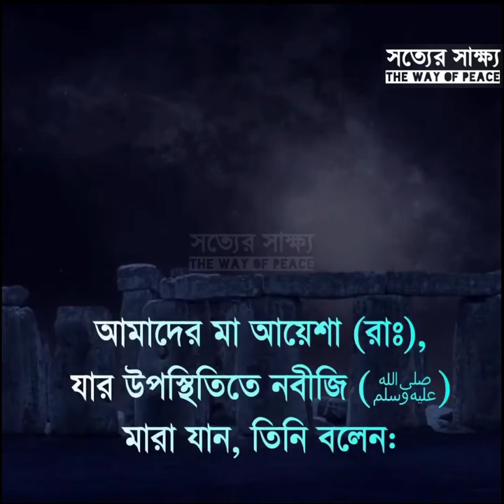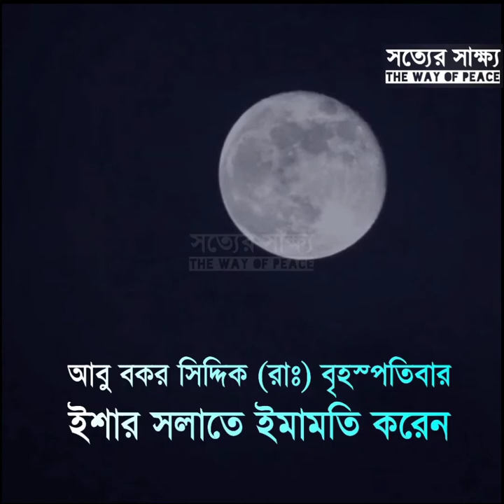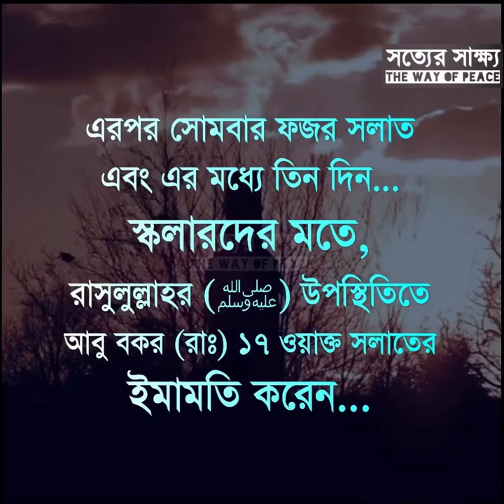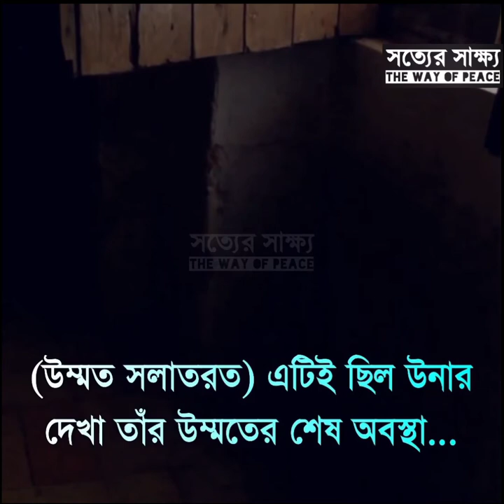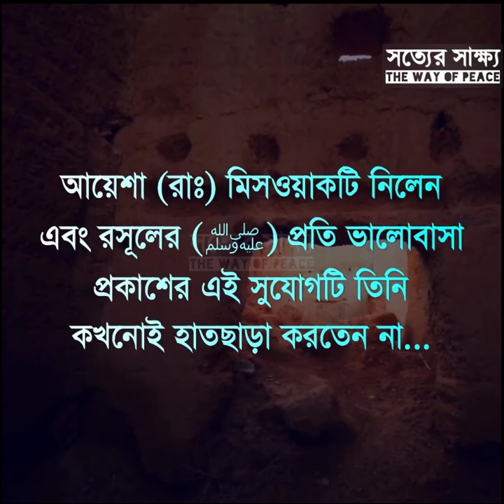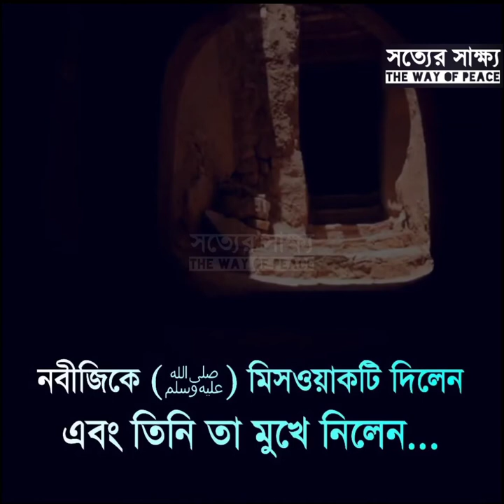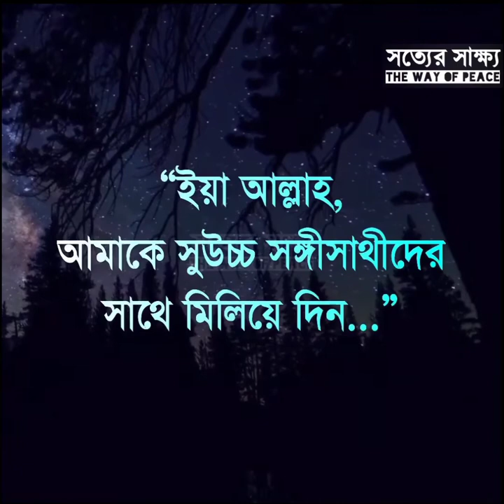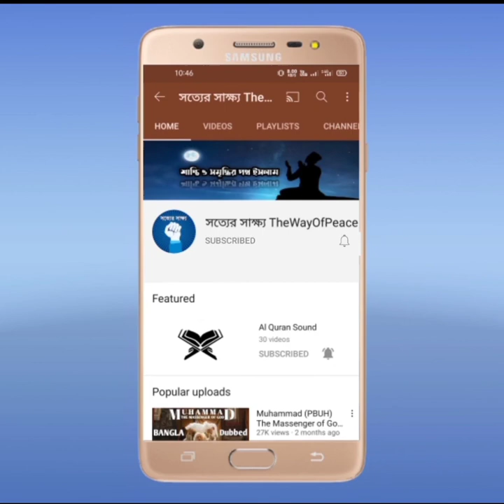নবীজির শেষ মুহূর্ত | last moment of prophet Muhammad PBUH | Emotional speech